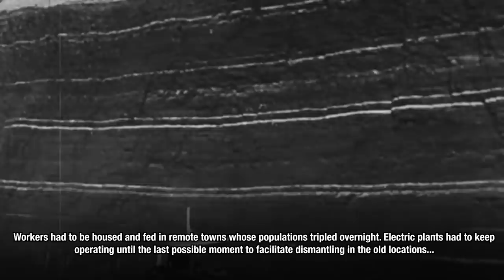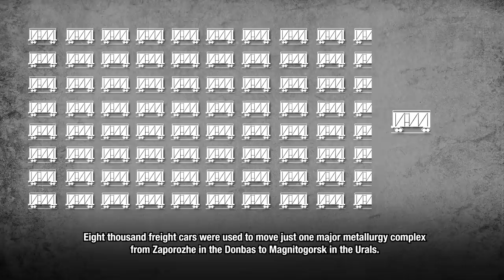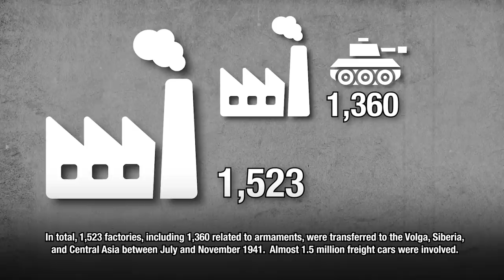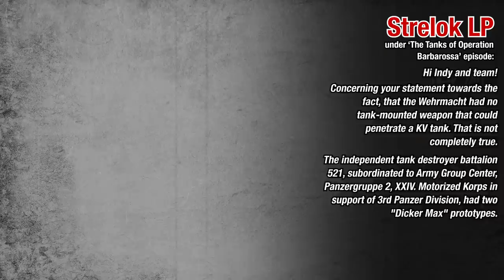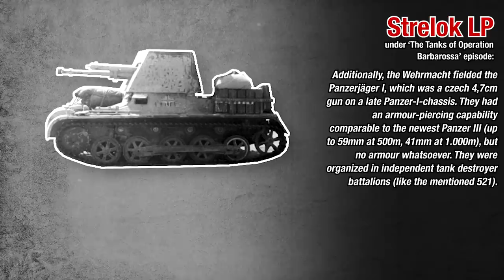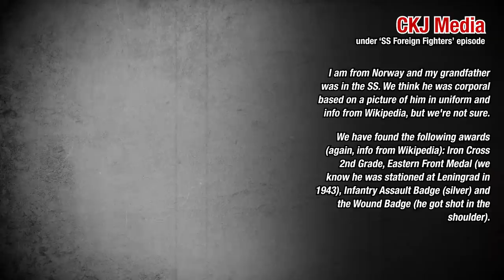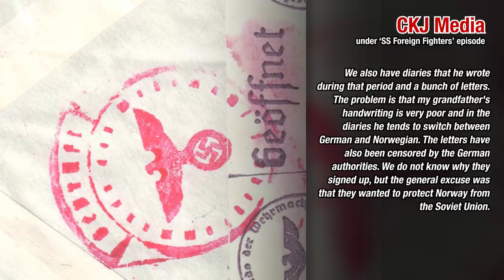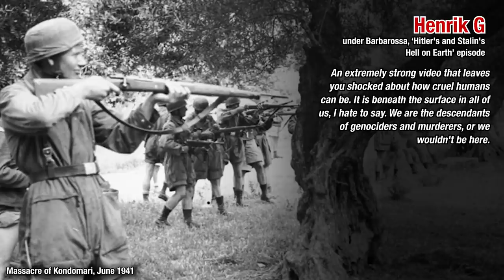"Your Strict Thesis is not Correct!" - WW2 - Reading Comments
Indy and Sparty are back again for ‘Across the Airwaves,’ where we look at interesting and unique comments from our videos and forums. In this episode, we will look at foreign volunteers in the SS, and the Polish experience in World War Two.

Hosted by: Indy Neidell & Spartacus Olsson
Director: Astrid Deinhard
Producers: Astrid Deinhard and Spartacus Olsson
Creative Producer: Joram Appel
Post-Production Director: Wieke Kapteijns
Research by: Francis van Berkel
Edited by: Karolina Dołęga
Sound design: Marek Kamiński

Visual Sources:
Imperial War Museums: KID1265, STT 4459, 009752., D26726, D26731
Bundesarchive
Auschwitz Memorial and Museum
Icons from The Noun Project by: Icon Lauk, iconixar, Evgeni Moryakov, Panzano, Adrien Coquet, Eucalyp, Eris Natansa, Gan Khoon Lay, sumirna, priyanka & Danishicon